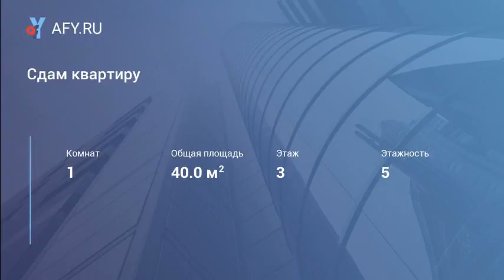Сдам квартиру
Цена: 5 000 Руб.
Сдам квартиру в хорошем состоянии мебель быт техника все есть